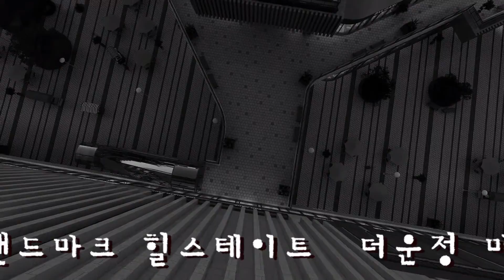관광버스음향 (주)와라음향 튜닝 업그레이드 무료 상담 1577-9987 신차도 예외없이 신명나고 풍성한 사운드 튜닝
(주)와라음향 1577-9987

“인고의 세월 뒤로하고  풍성한 사운드로 튜닝
힘찬 전진을 위해 함께 합니다. 진짜 풍성하고 흥겨운 사운드로 ~“

“2022 신차 음향 셈플버스  청취 직접 확인 가능합니다“
“30년 관광음악 대부분 비슷한 방식-흥이 없다”

🌎수천만원 투자해도 어디서 뭘 누가 설치해도 그게  그 소리 크기가 다를뿐  실질적으로 흥이없고 딱딱하고 시끄럽다.
왜 그럴까 ?

❤️간단하게 스피커 튜닝 업그레이드 만으로 완전  환골탈태 풍성하고 신명난  사운드 업그레이드 ,
🌹마이크 보컬 전용 “관광버스음향  진짜 스피커 출시”

🏦관광버스 전용 스피커 성능 테스트 직접 확인 가능한 오리지널 관광사운드 설치된 버스 전시,
💰사운드 튜닝,신차 설치 전 샘플 음향 청취환영”

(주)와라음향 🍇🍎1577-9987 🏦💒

☎️24시간 문자 튜닝상담:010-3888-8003
서울/부산 직영점 운영 (주)와라음향 대표 황성진 배
🔴에버랜드 버스음향 설치버스 전시중 예약방문 접수 중 직접 확인 가능합니다.
(구) 신천지음향 👍👍👍(주)와라음향
경기도 처인구 포곡읍 유운리 157-6(Warehouses)
서울 마포구  서강대길 40번지 (스피커 제작소)
에버랜드 샘플 바스 전시 및 창고
부산 강서구 대저동 (warehouses)